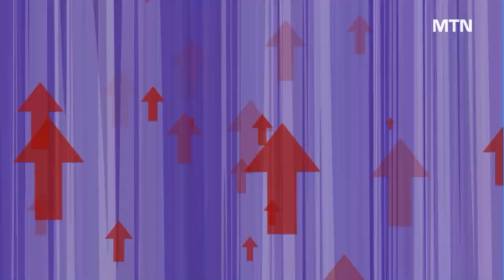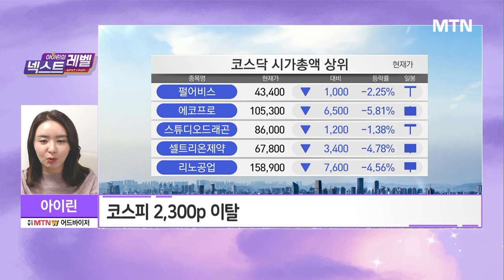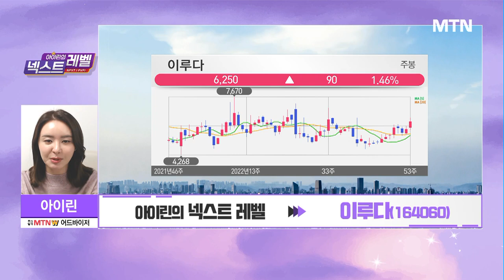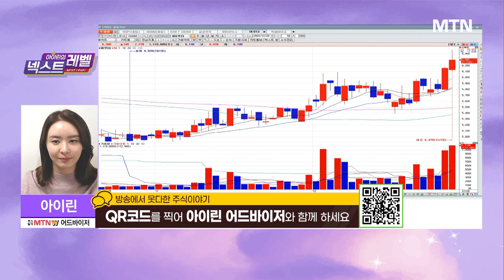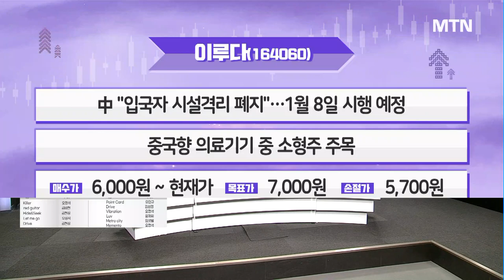[아이린의 넥스트 레벨] 中 리오프닝주,중국향 의료기기를 보자!아이린의 PICK '이루다' / 머니투데이방송 (증시, 증권)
12/28 오후장 작전타임

(화상) 아이린 / 주식명가 MTNW 어드바이저

Q. 아이린의 오늘장 '체크 포인트'는?
- 코스피 2,300p 이탈
- 중국 여행규제 완화에 美 국채금리 +2.76%
- 애플· 테슬라 신저가 기록

Q. 아이린의 TODAY 특징주는? 일동제약

*아이린의 넥스트 레벨 종목 A/S 제주은행
*아이린의 넥스트 레벨 종목 A/S SCI평가정보

▶아이린의 넥스트 레벨 이루다
- 중국향 의료기기 중 소형주 주목
- 매수가 6,000원~현재가 / 목표가 7,000원 / 손절가 5,700원